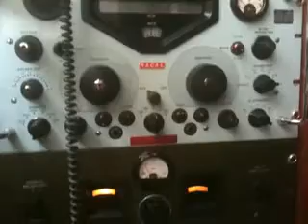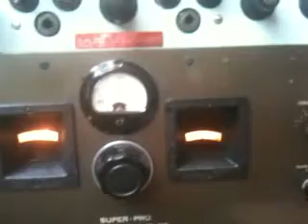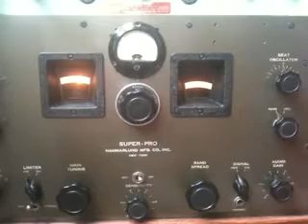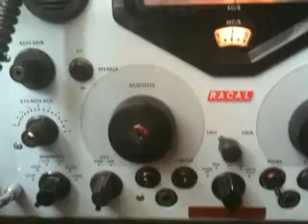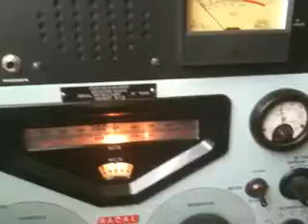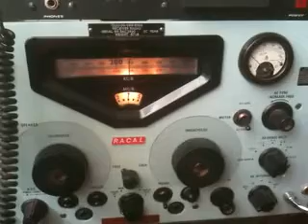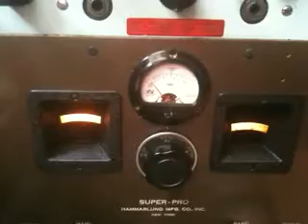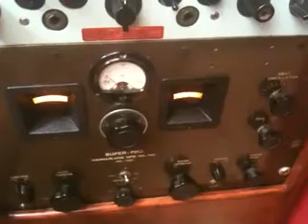qso_prepasquale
Qso in AM di diverse stazioni a 7190. Prova comparativa superpo racal 17L